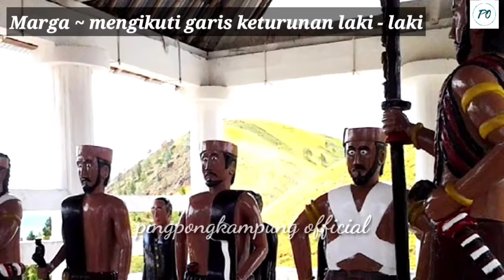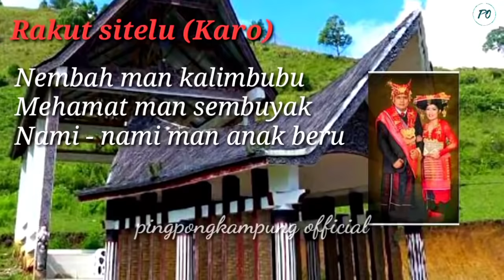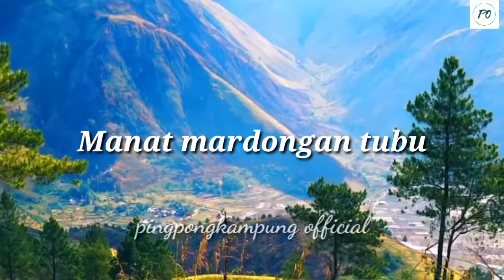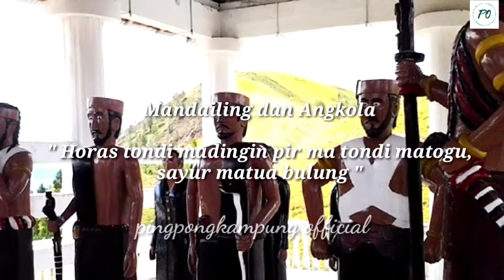SEJARAH SUKU BATAK DAN ASAL USUL RAJA BATAK DI PUSUK BUHIT | PINGPONGKAMPUNG OFFICIAL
SEJARAH SUKU BATAK DAN ASAL USUL RAJA BATAK DI PUSUK BUHIT | PINGPONGKAMPUNG OFFICIALSEJARAH SUKU BATAK DAN ASAL USUL RAJA BATAK DI PUSUK BUHIT | PINGPONGKAMPUNG OFFICIAL